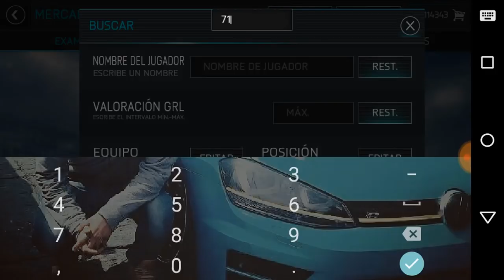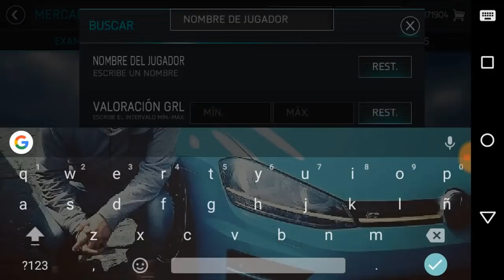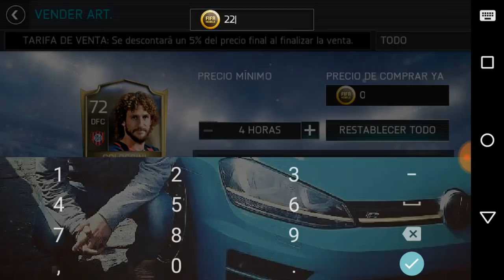TRADEO FÁCIL Y EFECTIVO (GANANCIAS ASEGURADAS)!!! | FIFA MOBILE 18 | OMRGLEZ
NOS VEMOS EN UN PRÓXIMO VÍDEO ADIOOOOOOOOOS !!!